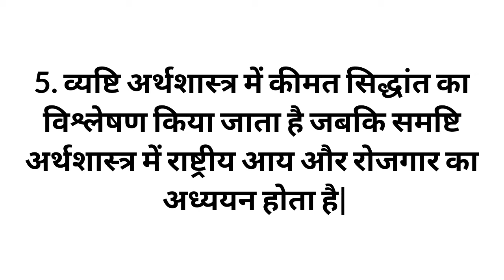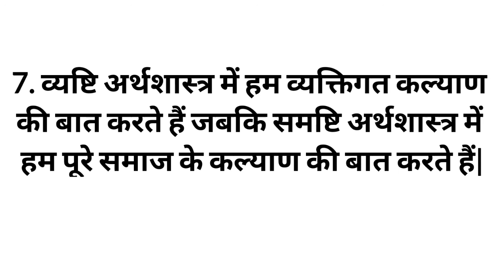व्यष्टि और समष्टि अर्थशास्त्र में अंतर| Difference Between Micro and Macro Economics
व्यष्टि और समष्टि अर्थशास्त्र में अंतर
 व्यष्टि और समष्टि अर्थशास्त्र
 व्यष्टि और समष्टि अर्थशास्त्र क्या है
व्यष्टि और समष्टि अर्थशास्त्र का अर्थ
व्यष्टि और समष्टि का अर्थ
व्यष्टि और समष्टि अर्थशास्त्र में अंतर लिखिए
 व्यष्टि और समष्टि
व्यष्टि और समष्टि में अंतर
 व्यष्टि और समष्टि अर्थशास्त्र में क्या अंतर है
व्यष्टि और समष्टि क्या है

इस वीडियो को देखने के पहले Great Depression of 1929 अवश्य देखें:-

For the videos of class 9 and 10 economics visit playlist